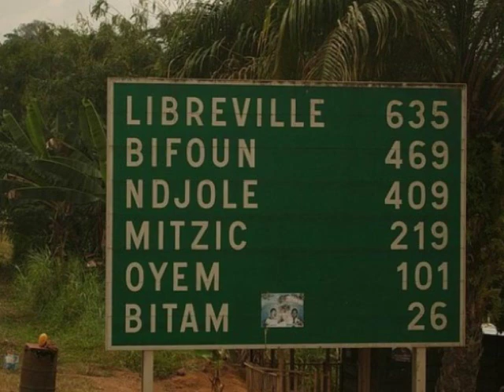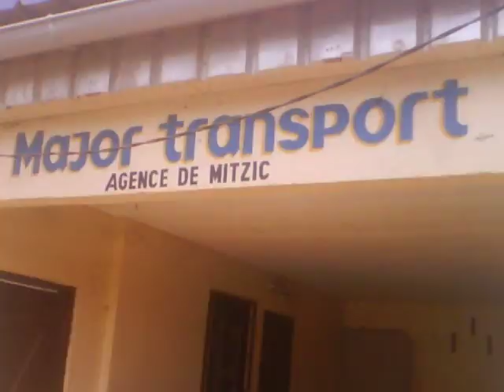BE ZA BA YE YENE AYONG ZAME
louanges